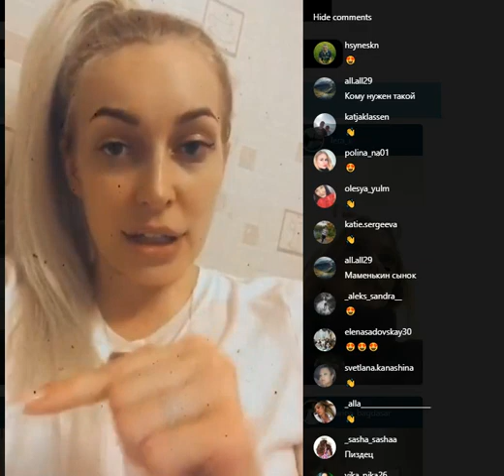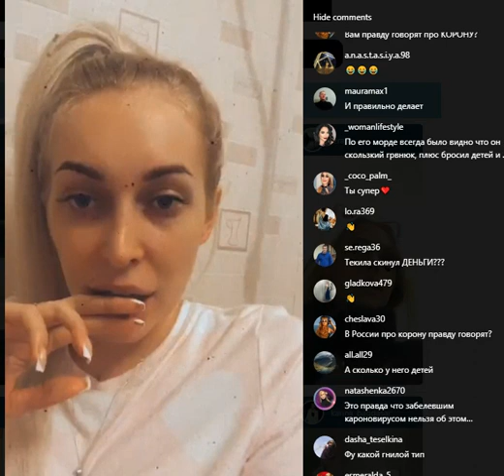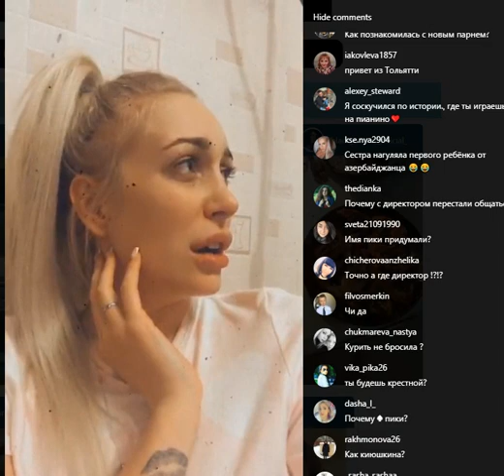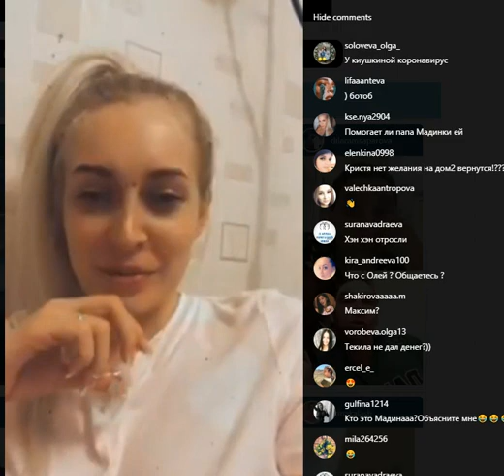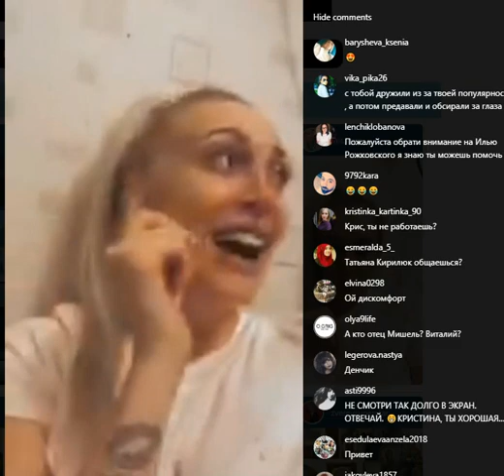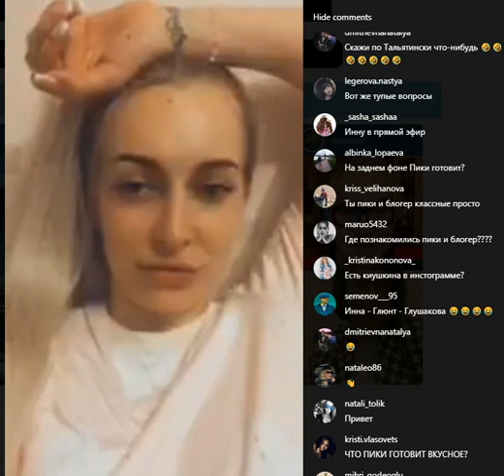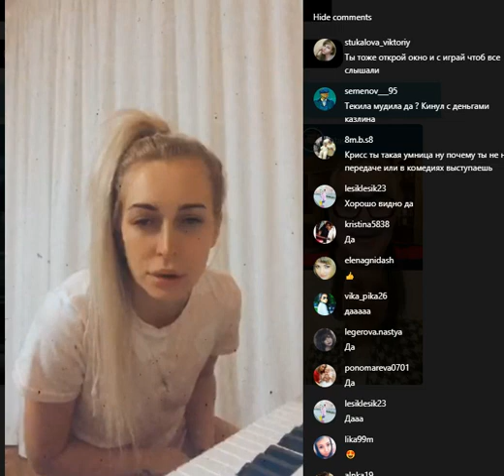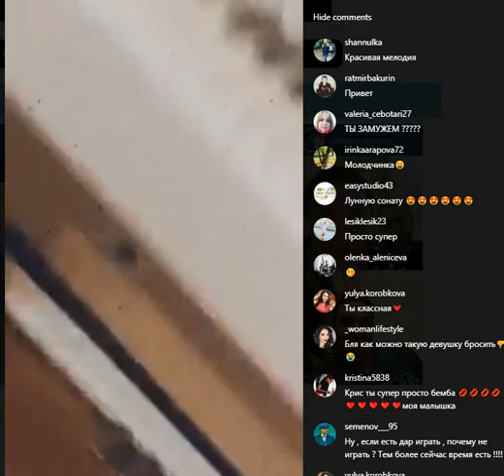Кристина Дерябина в прямом эфире 01.04.2020.